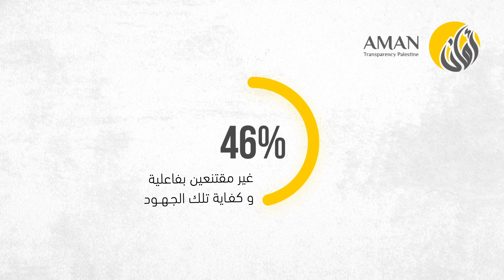امان مكافحة الفساد 3